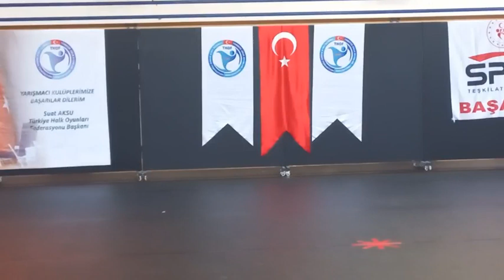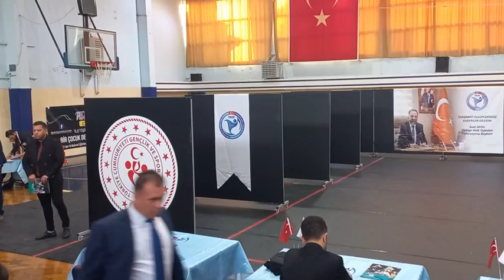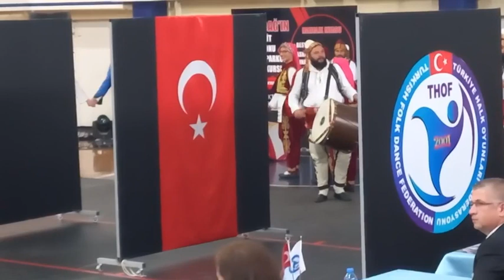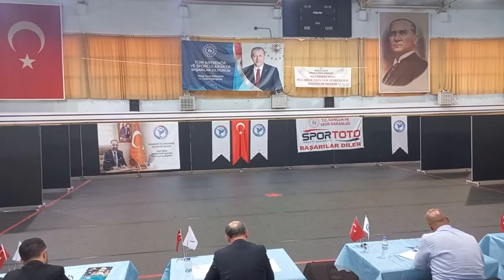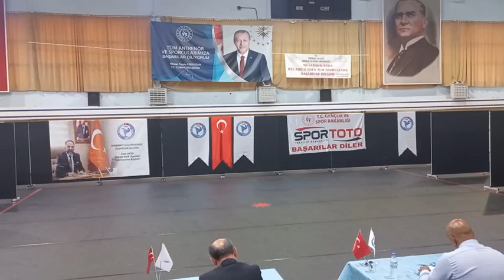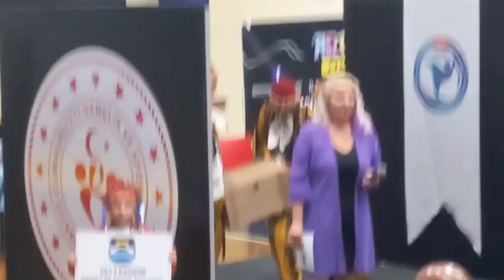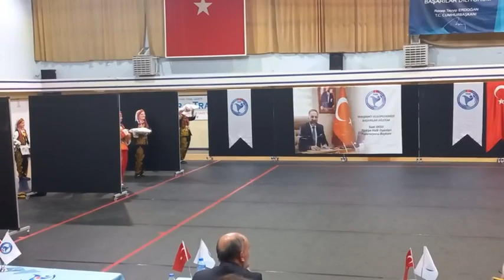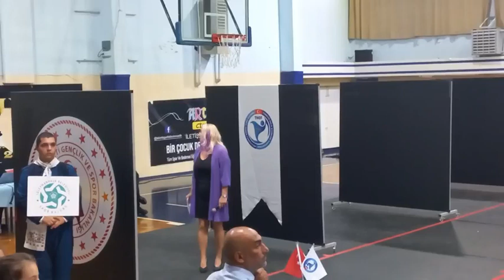SÜLEYMANPAŞA BELEDİYESİ HALKOYUNLARI EKİBİ FİNALLERE KALDI